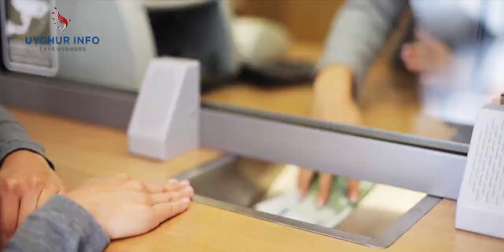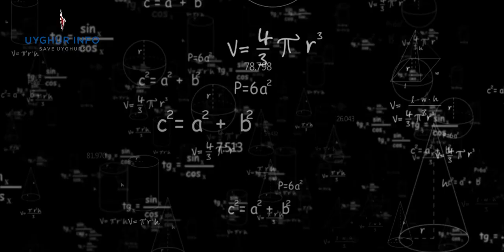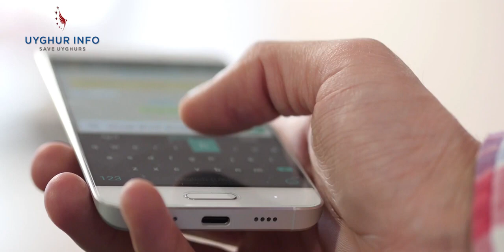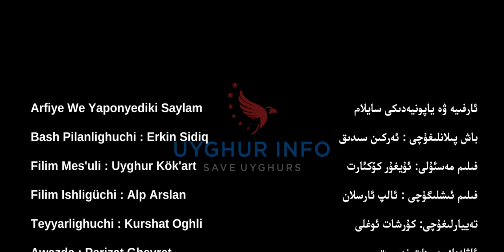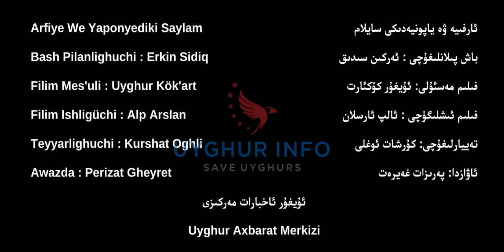UIC [194]: Arfiye we Yaponiyidiki Saylam